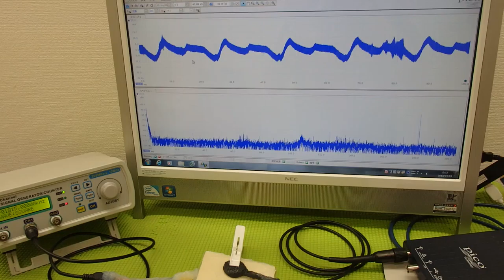音と超音波の組み合わせを利用した超音波制御技術 ultrasonic-labo